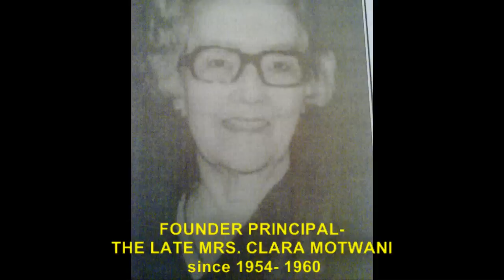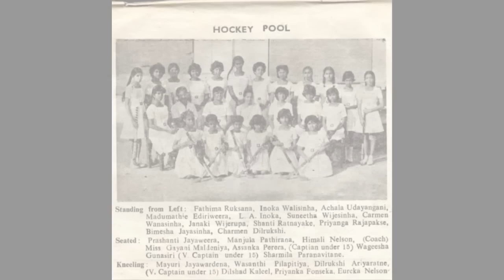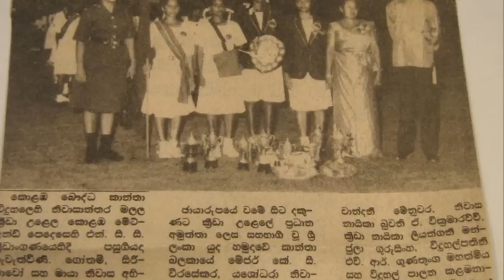BLC & BLC INTERNATIONAL. COLOMBO 7.wmv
THE UTMOST FOR THE HIGHEST!!!
A tribute to our alma mater. Where we are today it's all because of you mother BLC..
Long Live BLC !